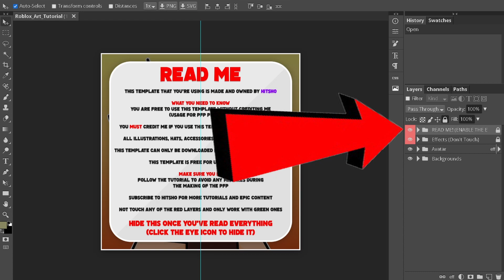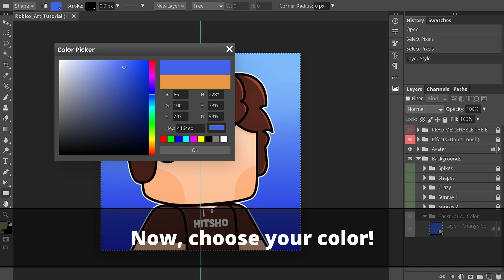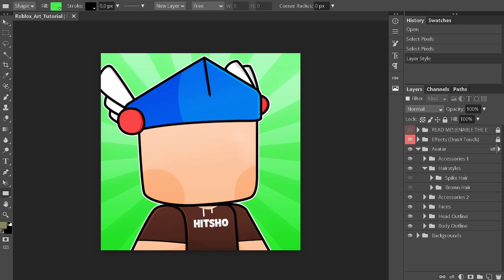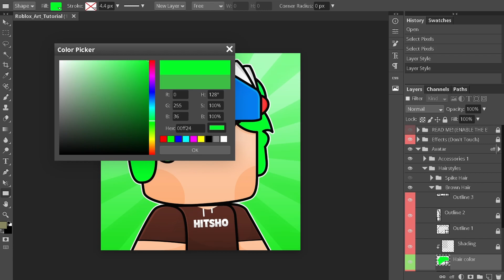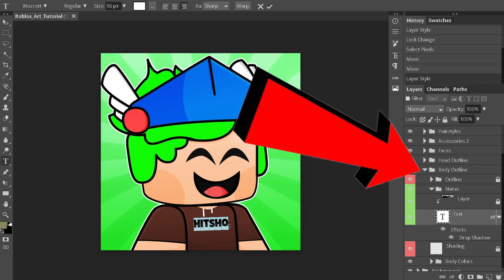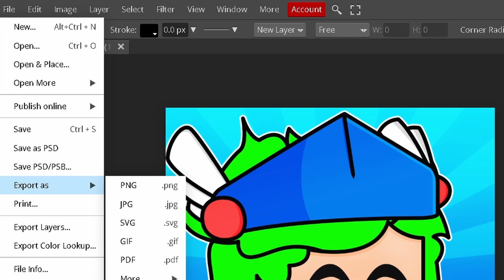HOW TO MAKE A ROBLOX PROFILE PICTURE FOR FREE! Youtube Profile Picture Tutorial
👍Hey Guys, In this video I show you how to make a Roblox Profile Picture for Youtube! Make sure to let me know if you want me to make a Roblox banner tutorial as well!

Links used in this video:
-hitsho's Discord Server:

Thank you hitsho!
This video wouldn't have been possible without hitsho! He is the Legend that made this Template for us all to use!

Discord Server:
🌟Rayzur's Fan Server: